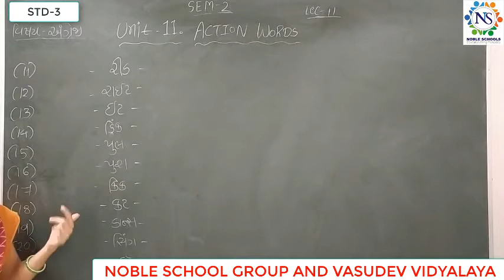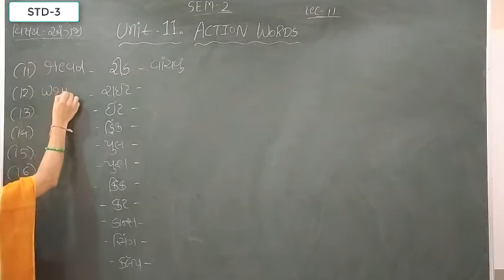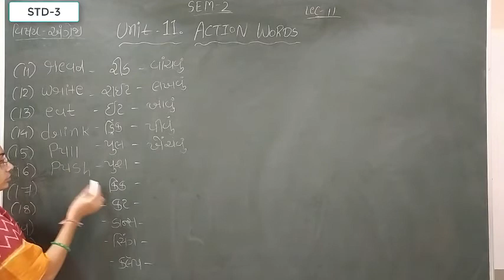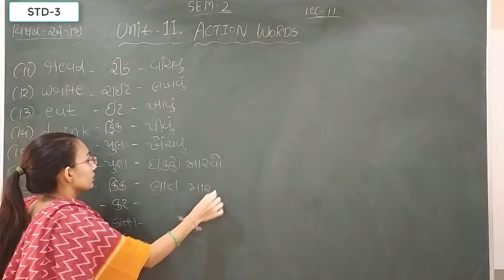Standard - 3 English Semester - 2 lecture - 11 By nidhimadam